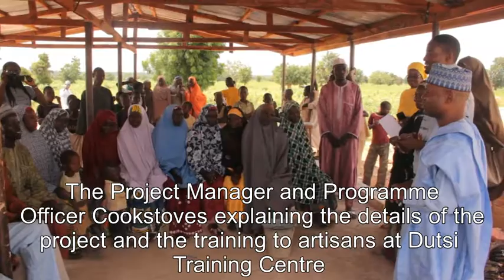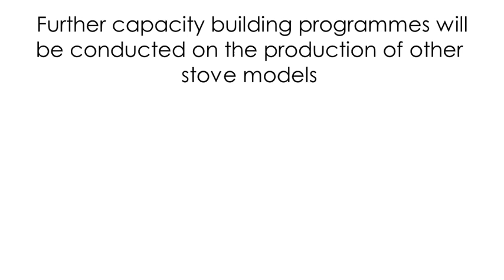Training of artisans at Dutsi Centre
ICEED in partnership with OXFAM Nigeria and with support from the European Union and the Global Alliance for Clean Cookstoves is building the capacity of potters in Katsina State to produce and disseminate clay and ceramics based clean cookstoves.